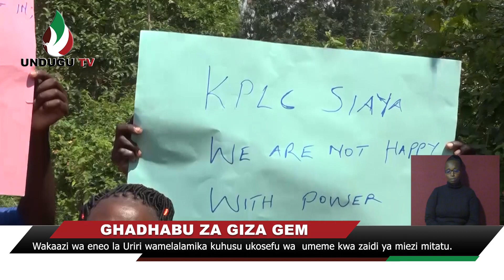Wakaazi wa eneo la Uriri wamelalamika kuhusu ukukosefu wa umeme kwa zaidi ya miezi mitatu.